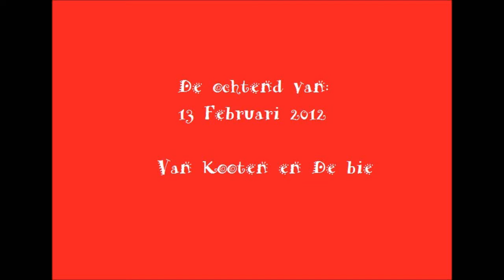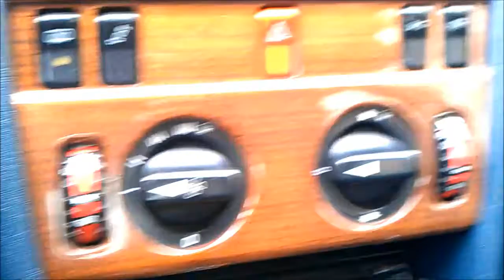het begin van een maandag